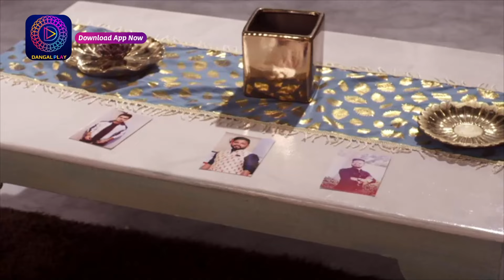Raksha Bandhan | রক্ষা বন্ধন | Mini Episode 65 | Enterr10 Bangla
Watch the Enterr10 Bangla channel from the comfort of your home on:
DD Free Dish: Channel No. 93
Sun Direct: Channel No. 643
Dish TV: Channel No. 1419
Airtel Digital TV: Channel No. 715
Tata Sky: Channel No. 1322
SITI: Channel No. 259
GTP: Channel No. 010
Hathway: Channel No. 657
DEN: Channel No. 558
Mr. MPL: Channel No. 048